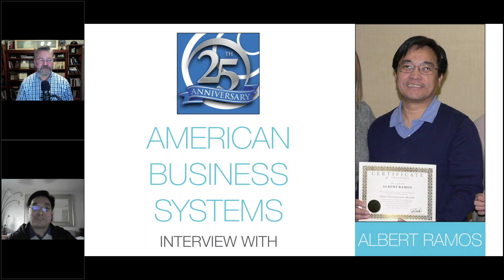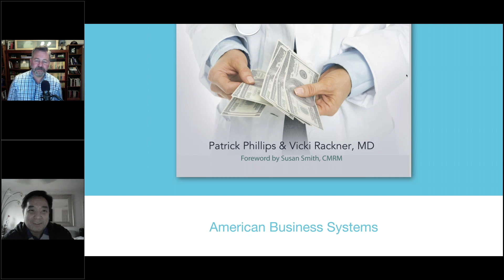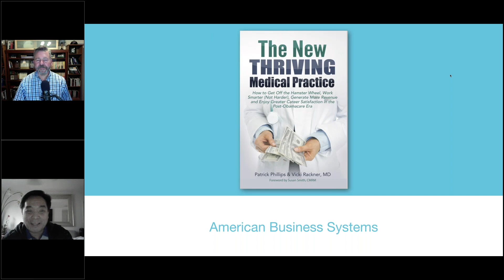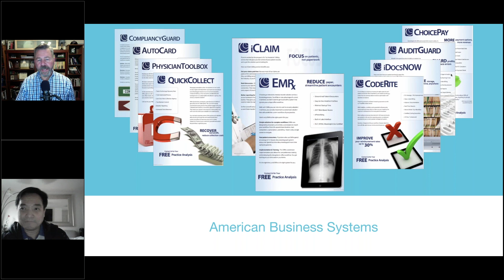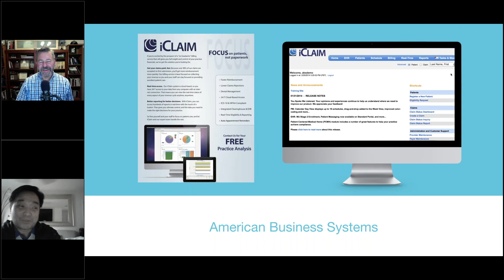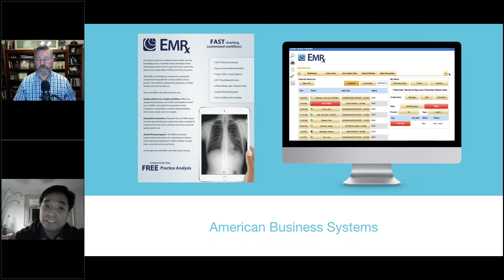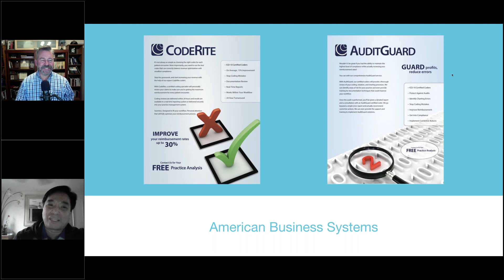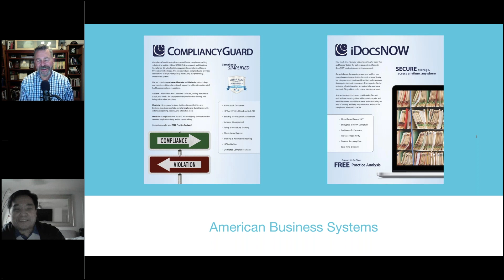Healthcare Entrepreneur Albert Ramos Shares His Secrets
Albert and his wife Armi have built a MASSIVE medical billing and revenue management business with the help of American Business Systems! They completed training in 2013 and are now working with over 100 doctors, using 10 employees! Check out this interview to learn how they did it!